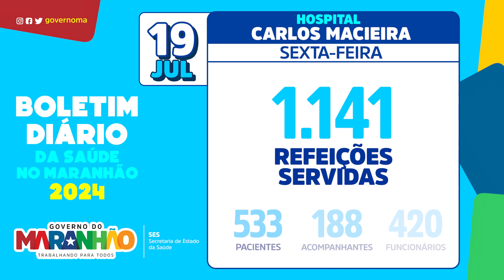Boletim da Saúde no Maranhão - Hospital Carlos Macieira 19.07.2024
Veja o boletim desta sexta-feira, 19 de julho.